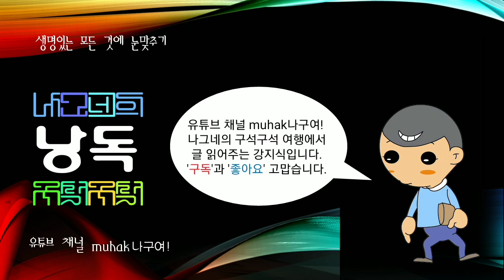걸어온 사람들 이야기4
한국의 야생화, 고택과 전통가옥, 물이 있는 풍경, 국보와 천연기념물, 세상의 모든 약초와 약용식물, 곤충과 벌레를 찾아나서는 나그네의 여행 앨범입니다.